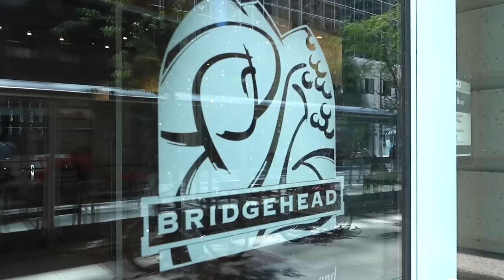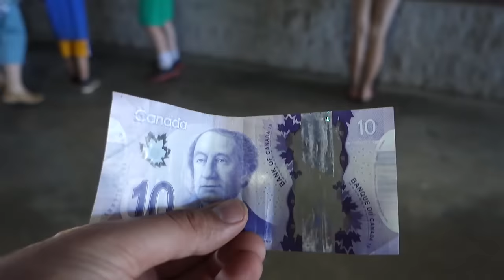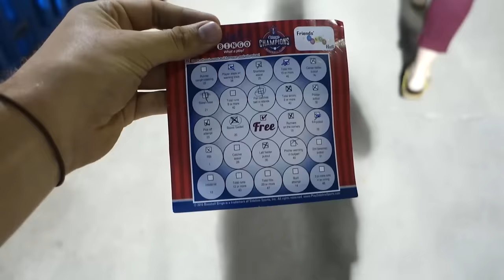Highway Hotdogs - Van Life 144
Snapchat   ShelbyandSimon
Beme   ShelbyandSimon